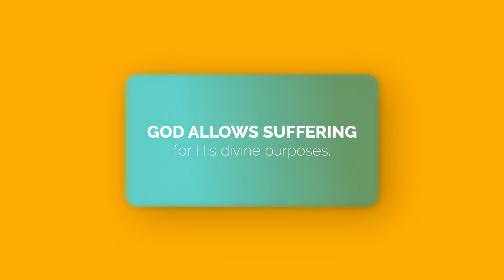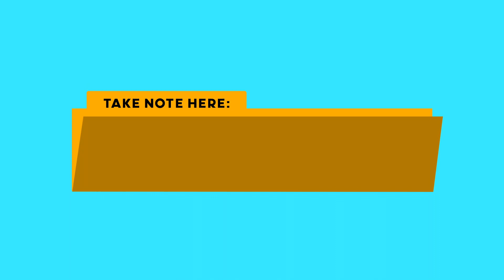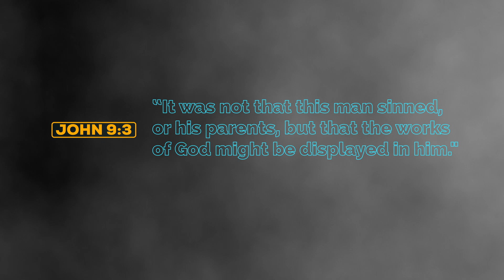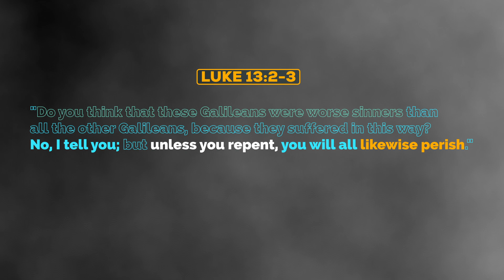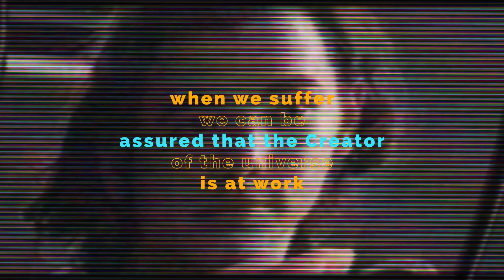Why does God allow the innocent to suffer? | 412teens.org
Suffering happens because all of creation is infected by sin. While some sins result in direct consequences that cause suffering, not all suffering is caused by personal sin. Jesus taught that we should not judge others based on how they suffer—whether the suffering is a result of someone else's sin, an accident, natural disaster, or any other reason (Luke 13:1-5).

Just because someone is suffering, that doesn't mean they “deserved” it. God allows suffering for divine purposes (John 9). Our suffering brings us closer to God (Psalm 23), tests our faith (1 Peter 1:6-7), and keeps us focused on our true home in Heaven (John 17:16).